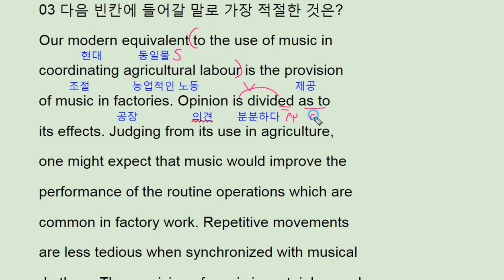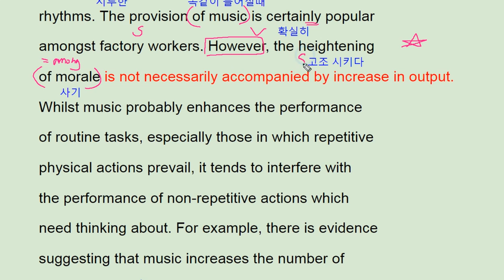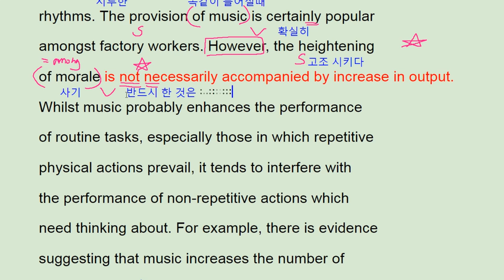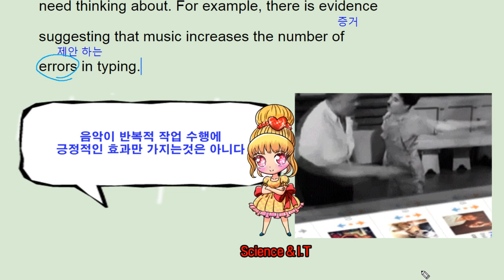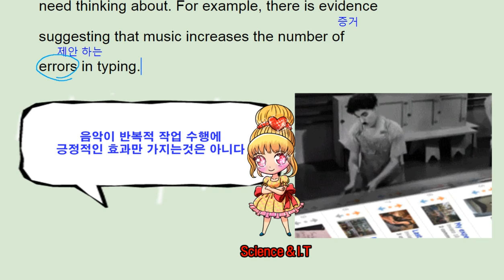2018 수능완성 영어 13강 3번 - 번개콩 factory music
2018 수능완성 영어 13강 3번 - 번개콩 factory music

반갑습니다.

채널입니다.